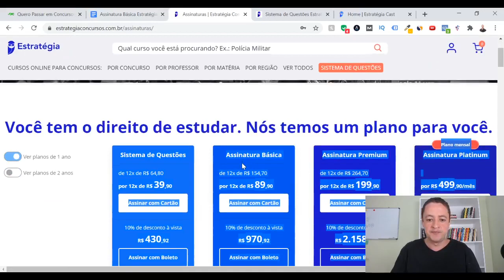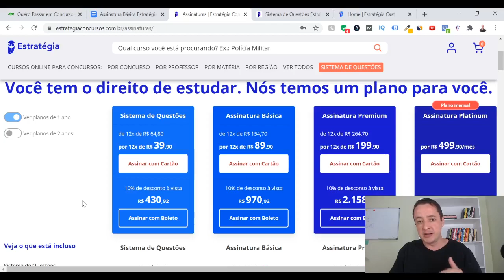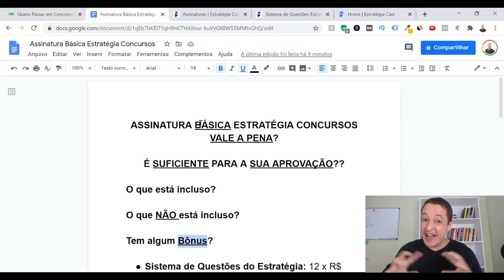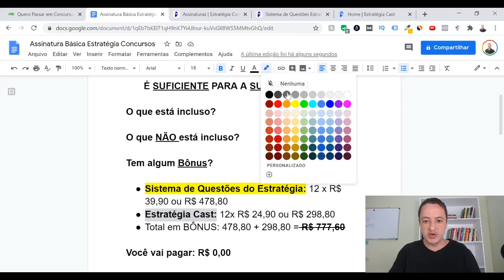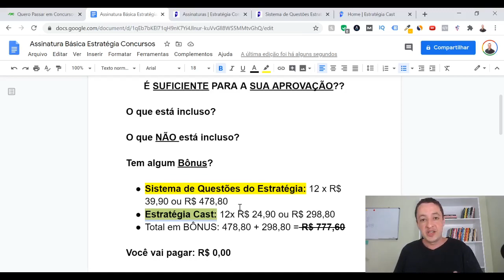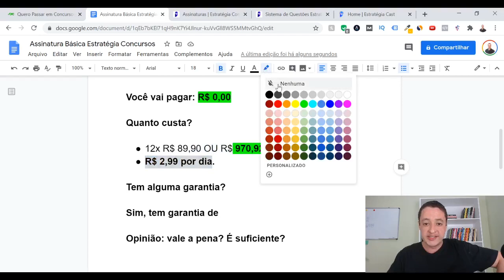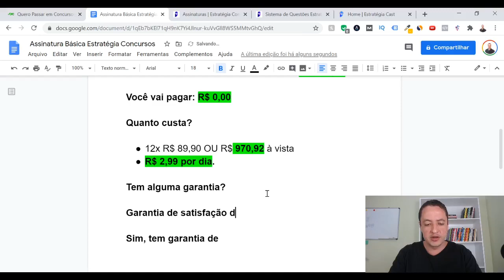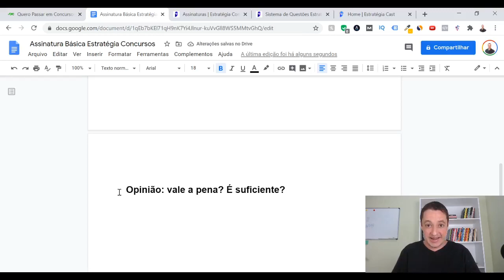Assinatura Básica Estratégia Concursos Vale a Pena?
Em julho de 2020 foi lançada Assinatura Ilimitada Básica Estratégia Concursos.

E o curso fez muita propaganda dizendo que é uma Assinatura completa e com custo acessível.

Mas será que isso é verdade? Neste vídeo faço uma análise completa dessa assinatura.

Você vai descobrir:

- o que está incluso
- o que NÃO tem está incluso
- tem algum Bônus?
- quanto custa?
- tem alguma garantia?

E no final dou a minha opinião: Assinatura Básica Estratégia Concursos vale a pena? É suficiente para a sua aprovação?

Aproveita e deixa um comentário me dizendo o que você achou da Assinatura Ilimitada Básica.

Guilherme Machado

Guilherme Machado